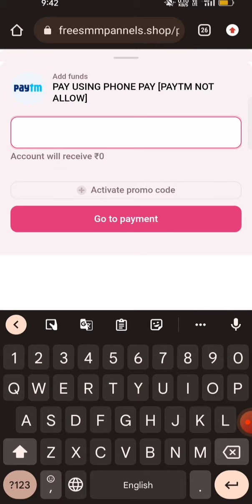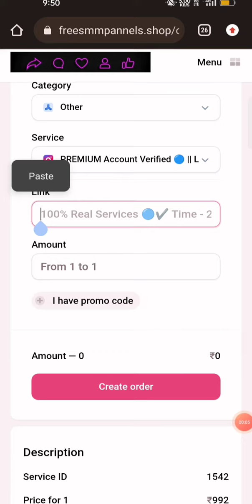Get Cheapest price instgram Verified 🔵 || Free smm pannels shop | instgram , Facebook , YouTube 💸📌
Hey guys,

any problem contact on website support box .

in this video i wanna show you a quick and easy way how you can get the blue checkmark for your instagram account. This is a very easy and fast way how to get the blue checkmark for your insta profile and it really works.

to get the blue instagram checkmark for free in 5 minutes , all you have to do is follow my instructions and just do the same as i do and you will be instagram verified for free in 2022.